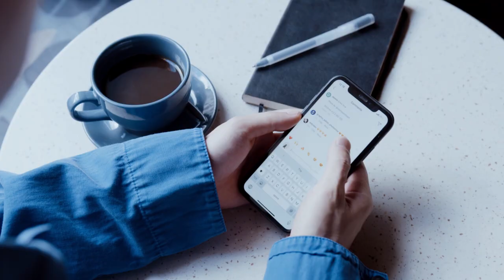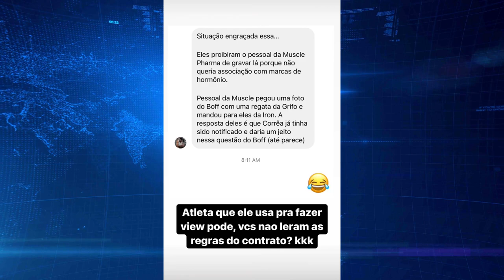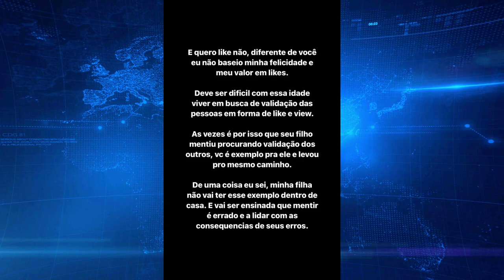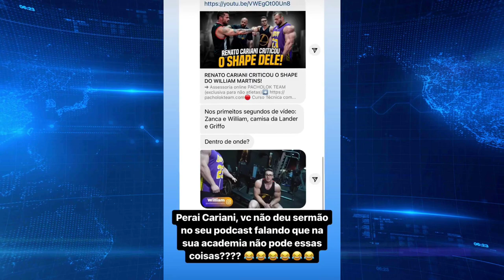CAIO BOTTURA RESPONDE RENATO CARIANI E EXPOE PRINTS DE CONVERSAS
Renato Cariani alfinetou o Caio Bottura durante o Ironberg podcas com o coach Rubens, quando falavam sobre o atleta que foi expulso do CT do Cariani! o Caio respondeu o Cariani em seu instagram